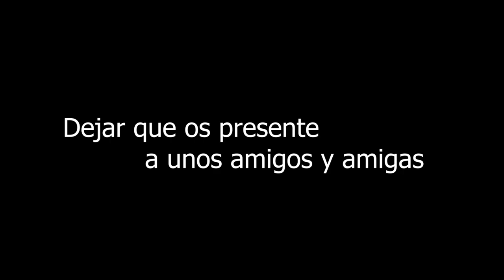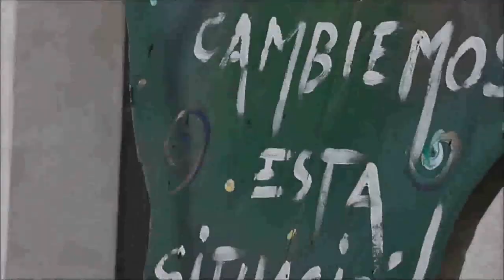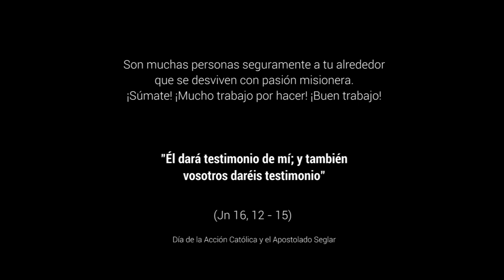Construyendo sueños juntos - Pentecostés, Ciclo B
Jn 16,12-15. A menudo vivimos como los discípulos del evangelio: “al anochecer”, “Con las puertas cerradas”, “llenos de miedo”, “Temerosos”… No hemos visto ni experimentado al resucitado. La humanidad nueva parece ausente de nuestras vidas. Nuestras comunidades están a veces replegadas, ocultas, sin dar testimonio. Es como si no tuvieran alegría, perdón, paz y vida que trasmitir. Pero hay también experiencias, aún con muchas dificultades, que avanzan descubriendo y viviendo la pasión misionera y el amor ante los que sufren el dolor, la injusticia, la ignorancia, el hambre, el sinsentido. Y se va descubriendo como la plenitud y la realización está en salir de uno mismo y vivir para los demás, junto a otros, en comunidad. Son personas que experimentan al resucitado y se dejan guiar hacia la aventura, la sorpresa, la novedad, la vida… Los sueños se construyen juntos y ya hay mucha gente alrededor trabajando por ello. ¡Súmate! ¡Buen trabajo!